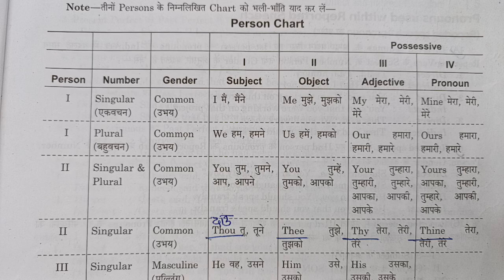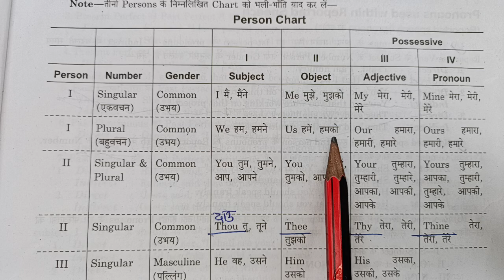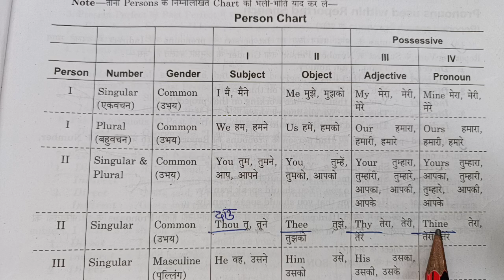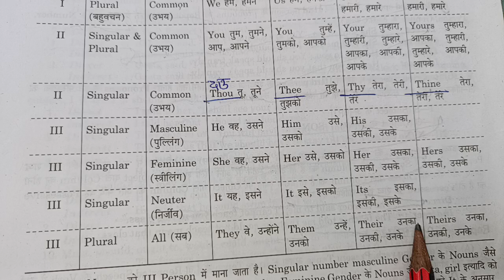Direct And Indirect Speech#Part 4#smartenglishwithakhileshsir#In Hindi#